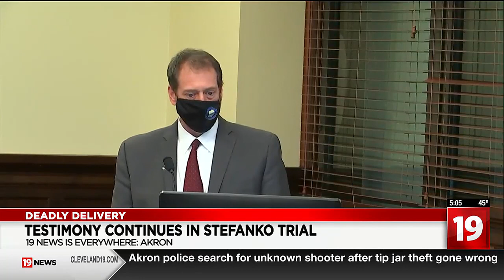Day 4 Part 2: Testimony continues in Stefanko trial